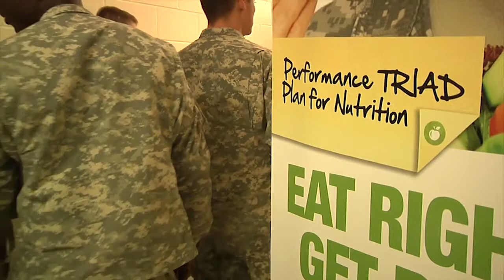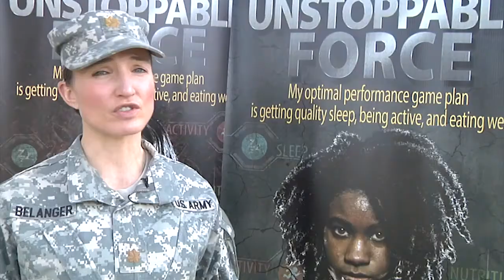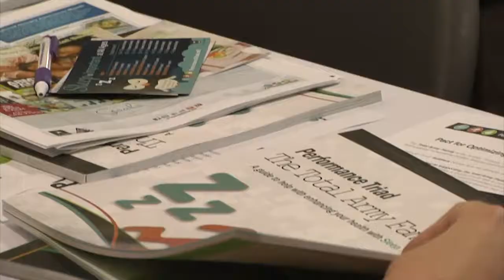1st ABCT, 1st Inf. Div. participate in the Performance Triad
The 1st Armored Brigade Combat Team, 1st Infantry Division, participates in the Army’s Performance Triad Pilot Program on Fort Riley. The brigade is one of five brigades in FORSCOM that will participate in the program. The Performance Triad is a comprehensive health promotion program designed to improve personal readiness and increase resilience for leaders to improve physical, emotional, and cognitive dominance through strategies that optimizes sleep, activity, and nutrition. Improving sleep, activity, and nutrition behaviors enhance personal readiness, health, and wellness. A team from the Office of the Surgeon General describe the initiative and its tenets.

(Video by Staff Sgt. Noel Gerig, 1st ABCT, 1st Inf. Div. PAO)